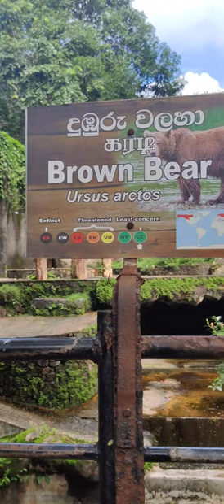Brown Bear in the zoo 🐻